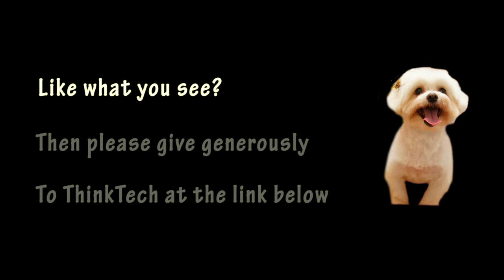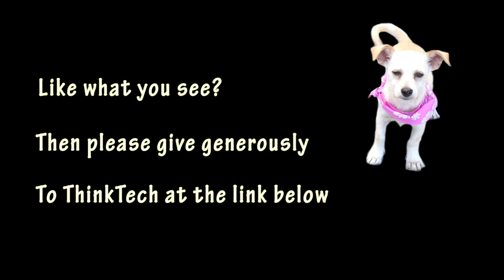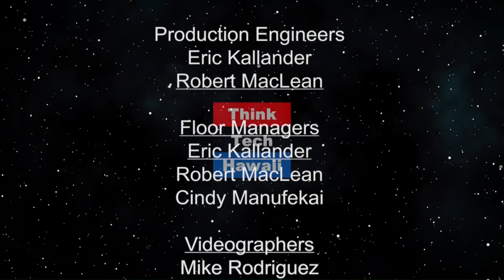Why People are Leaving Hawaii (Hawaii Together)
Join Keli'i and his guest in the studio as they discuss why people are leaving the Hawaiian islands.

The host for this episode is Keli'i Akina.  The guest for this episode is Joshua Mason.